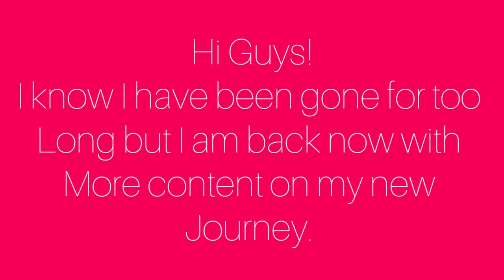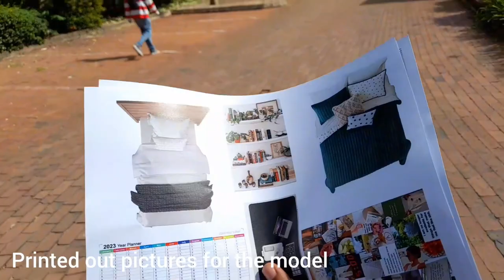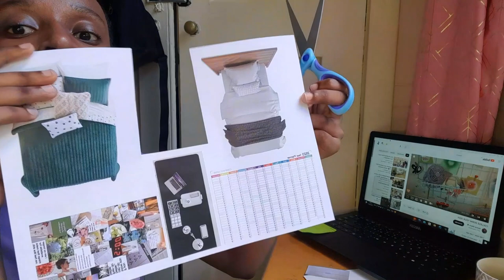a few days in my life vlog/moving back to my room,church&school/NEW CHAPTER IN MY LIFE/University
Hi Guys welcome back to my chanell. I'm back after what seems like an eternity. I want to apologise for being silent for such a long time. I was going through a difficult stage in my life, but we are now back and better. I also want to thank you for your patience. God bless you!